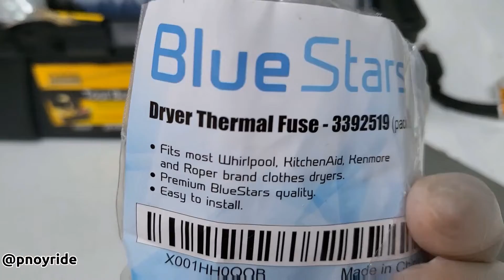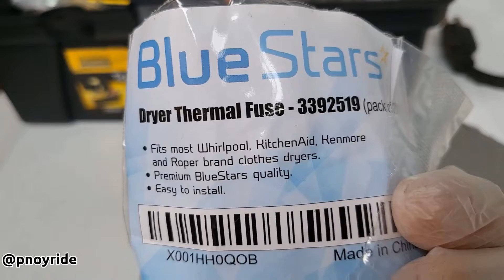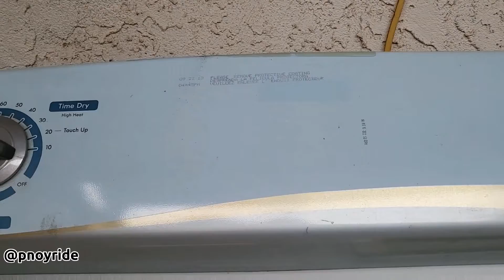FIXING THE KENMORE DRYER..HANDYMAN MUNA TAYO NGAYON...WALA MUNANG LUTO..